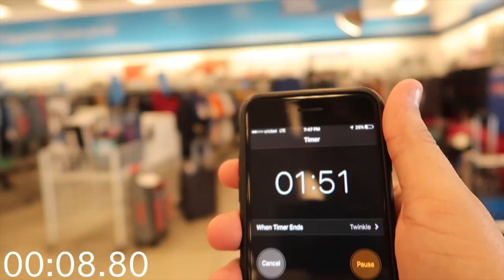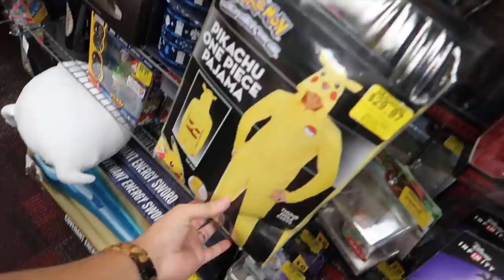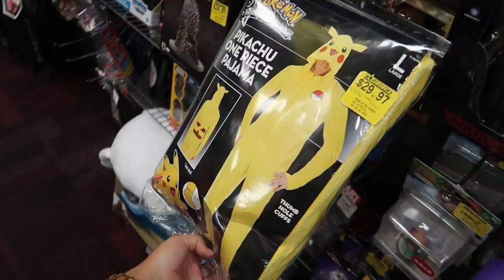ROSS SHOPPING UNDER 2 MINUTES CHALLENGE!! (What Did We Find??)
Have you ever shopped at ross in under 2 minutes!? That's exactly what we did today!! Find out how it went! Did we pass the test?

- CRAZY DEALS HERE!!